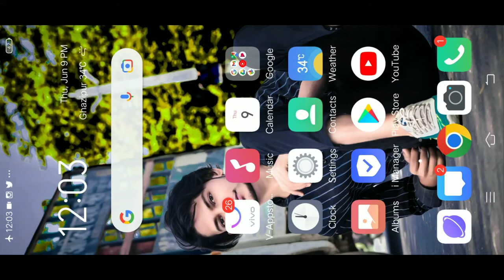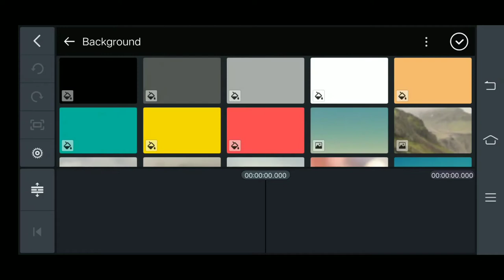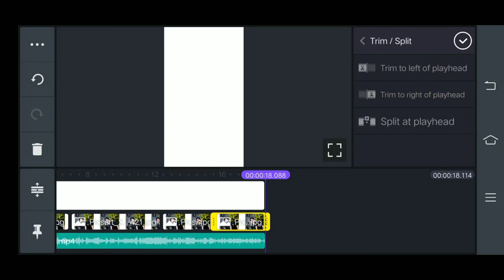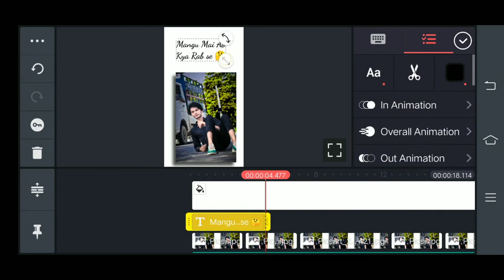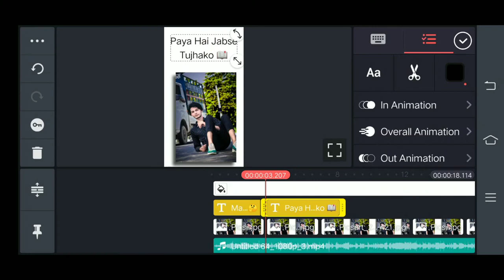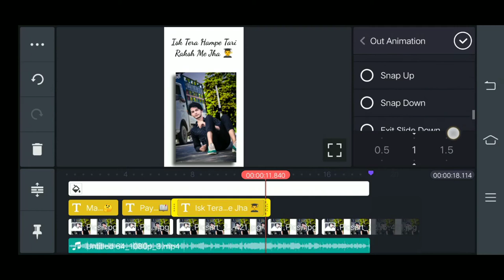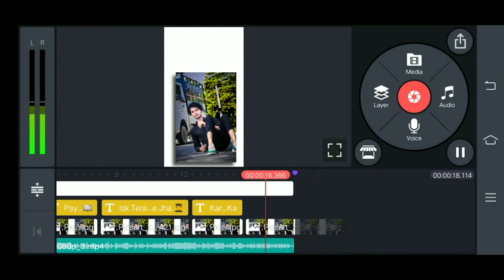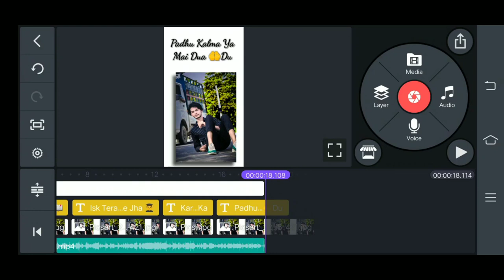Kinmaster Trending Text Photo To Video Editing | Kinmaster se Modem font Kaise lagaye | 2022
hello dost aap sab kaise hai umid karta hoon aap sab achhe honge

toh yaar aaj ka video bas itna hi samapt hota hai ok bye

हेलो दोस्तो आप सब कैसे है।।
उम्मीद करता हूं।
आप लोग अच्छे होंगे ।
तो यार आज का वीडियो बहुत ही कमाल का होने वाला है तो बने रहिए वीडियो में एंड तक ।

तोह ज्यादा देर न करते हुवे करते है, वीडियो को स्टार्ट क्योंकि वीडियो ज्यादा लंबा हो जायेगा ।।

और मै कभी भी वीडियो अपलोड करू तोह उसका नोटिफिकेशन आपको मिलता रहे ।
ताकि मै कभी भी वीडियो अपलोड करू तोह वीडियो सबसे पहले आप तक पहुंचे ।।

नहीं तोह आप लोग वीडियो को समझ नहीं पाएंगे और तोड़ा सा भी वीडियो को स्किप ना करे वीडियो को फूल वॉच करे ।

मिलते है अगले वीडियो तब तक के लिए बाय 🖐️